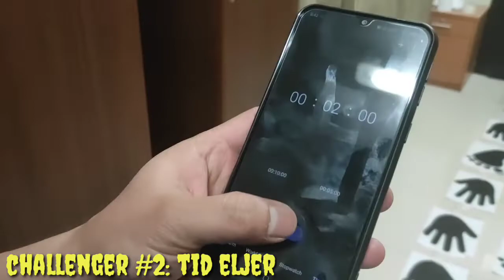The Hopscotch "Foot and Hand" Challenge | Pinoy Vs. Nepali Edition | JB's CLICK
Hello Clickers! This is a brand new link to click, a brand new vid to click. "If you click it, I like it!" Welcome to "JB's CLICK"

Thank you CLICKERS!!! GOD BLESS 😁😁😁